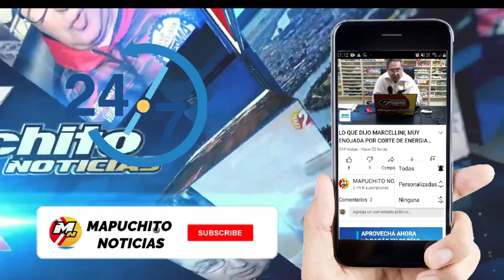PIEDRA LAJA DESDE LOS MENUCOS A URUGUAY